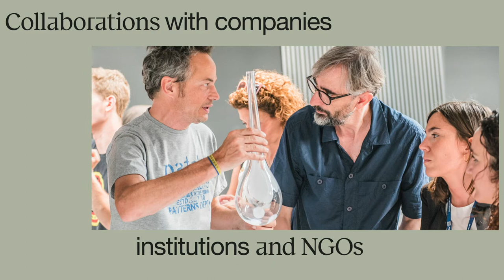Elisava Master’s Degrees. A Year in Review